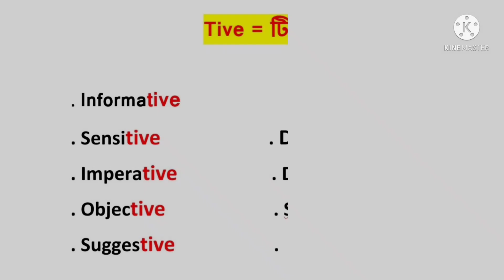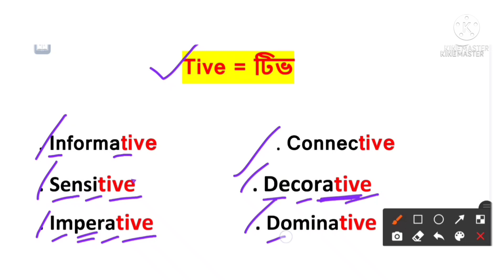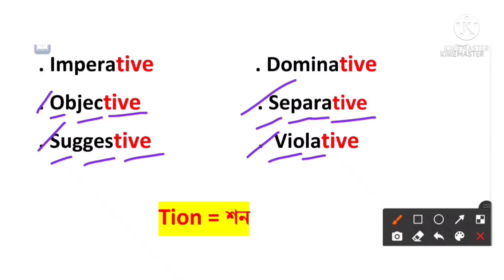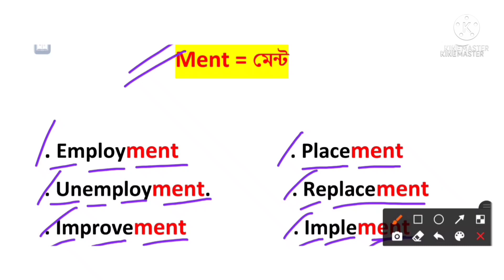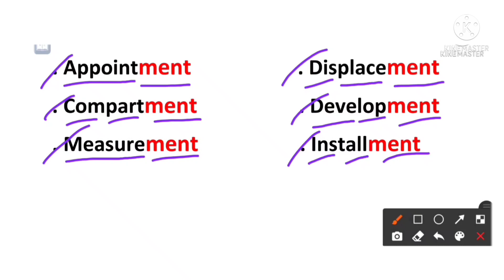ইংরেজি বড় বড় শব্দ উচ্চারণের নিয়ম ।। English pronunciation rules in Bengali ।। bkteacher ।।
3 টি নিয়মে ইংরেজি উচ্চারণ করা শিখুন -

Your Quotes:-
1. ইংরেজি বড় বড় শব্দ উচ্চারণের একটিমাত্র নিয়ম ।
2. English pronunciation rules in Bengali.
3. English big words pronunciation .
4. English words pattern pronunciation.
5. How to pronounce English big words in Bengali ?
6. How to learn English ?
7. How to speak English fluently in Bengali ?